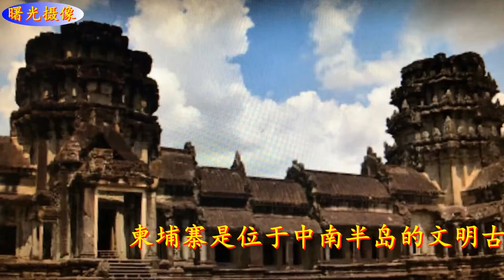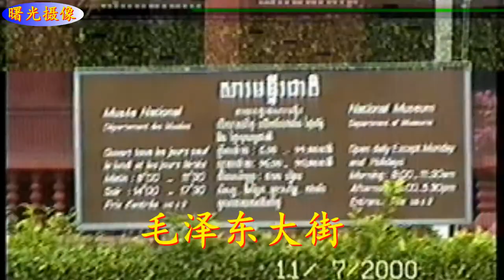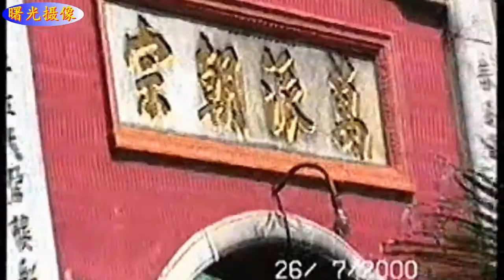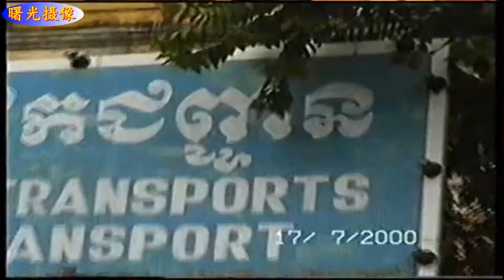曙光摄像：2000年柬埔寨考察实录